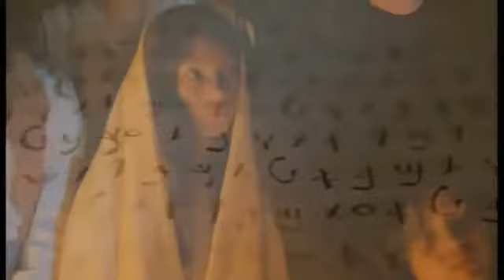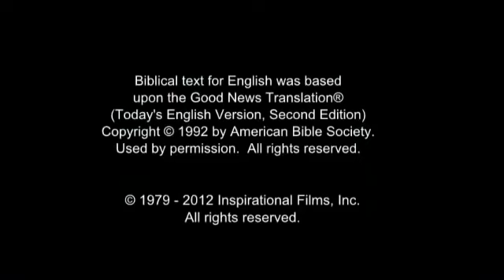6. října 2020